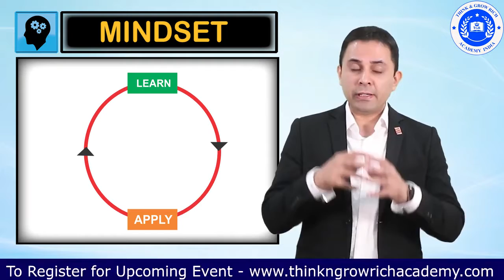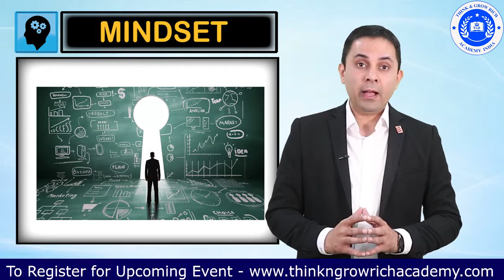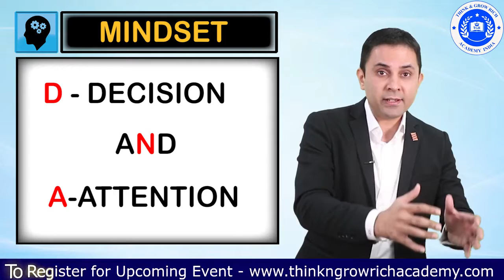The Mindset of a Billionaire - Learn How to Think Correctly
In this video, you will learn,  How to Enter into the DNA of a Billionaire and impact your performance and results.

Think and Grow Rich Academy, India is dedicated to offering development and coaching for personal and professional growth. It is founded in the fundamental principle that, ‘whatever the mind can conceive and believe, the mind can achieve.’